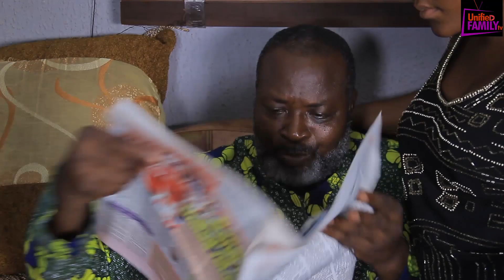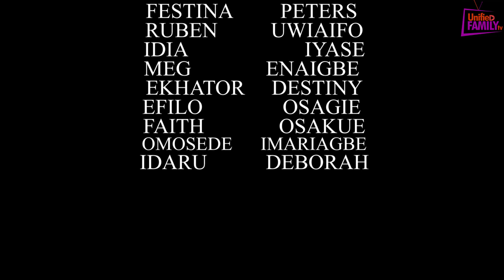ECOMMON-DRIVER PT4 final LATEST BENIN MOVIE 2022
Welcome to our channel where you watch interesting and new movie LIKE and SHARE we say very big thank you all for your love and support to our channel .E COMMON-DRIVER 4 is a very interesting movie Watch it and share and comment thank you eye omea